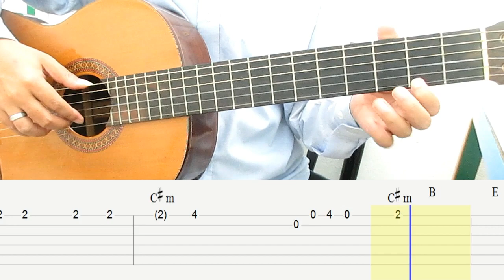Lose You To Love Me Guitar Lesson Melody Tab Tutorial No Capo Guitar Lessons for Beginners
Selena Gomez Lose You To Love Me Guitar Lesson Melody Tab Tutorial No Capo Guitar Lessons for Beginners.